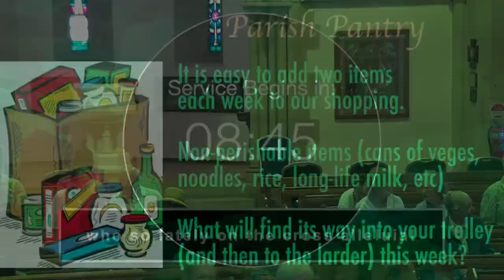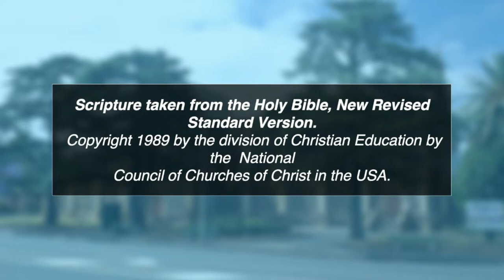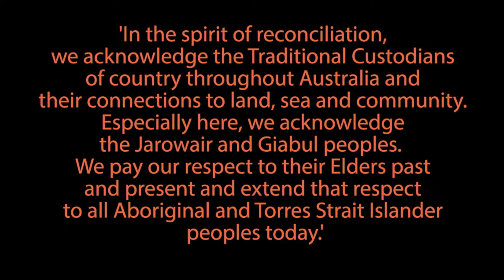Easter Sunday, 31 March 2024